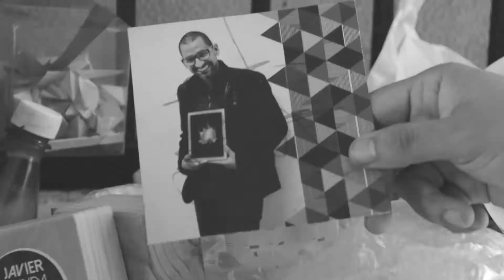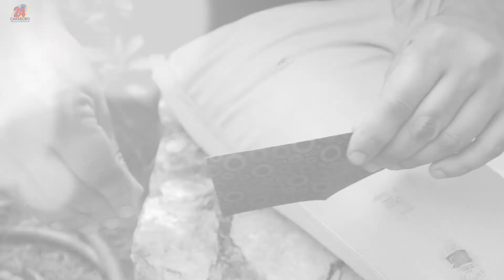¡Más allá del papel! Javier Miranda: el verdadero rostro del origami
Sufrir de dislexia le abrió las puertas a un mundo completamente cromático y cinético. En aquel humilde hogar con techo de zinc y suelo áspero del Barrio Unión de Naguanagua, creció alguien poco convencional para la época de 1980, un personaje que por algunos temores llegó a rechazar su inalterable realidad.